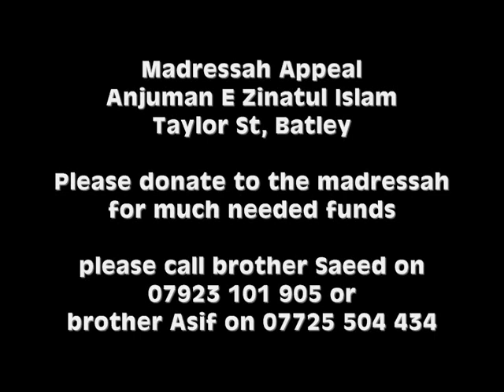Urdu Nasheed by Moulana Shoaib Patel: Dunya Ke Musafir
Appeal by Madressah Anjuman E Zinatul Islam, Taylor Street, Batley, West Yorkshire

This was live on local Anjuman E Zinatul Islam Masjid Radio Receiver after Esha in the month of Ramadan 2013